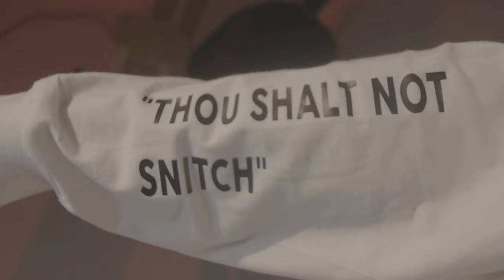P110 - DayOff Duce & E Nishall D - Dreadie Ones (18 Hunna Freestyle) (Music Video)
All the way from Nawf Dallas, Tx with a Freestyle to Headie One's song 18 Hunna.

We're paying homage to Headie One's hit, trying to shine a light on UK rap to a wider USA audience.

DayOff Duce & E Nishall D